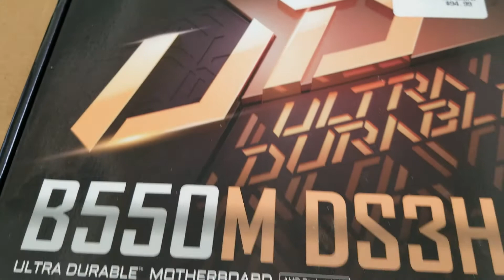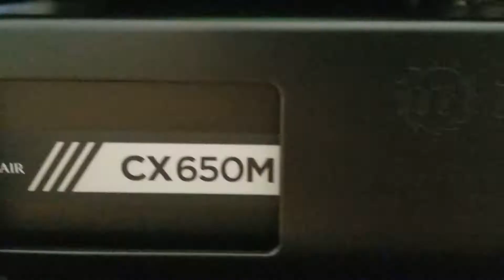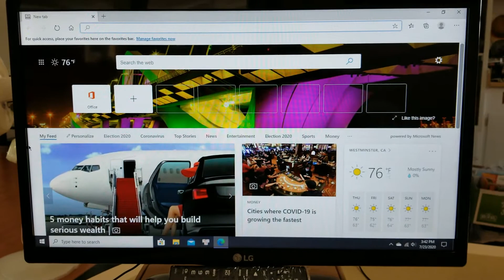Building a new desktop computer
Ryzen 7 3700X - 32Gb RAM DDR4